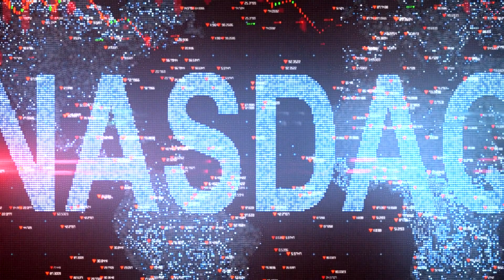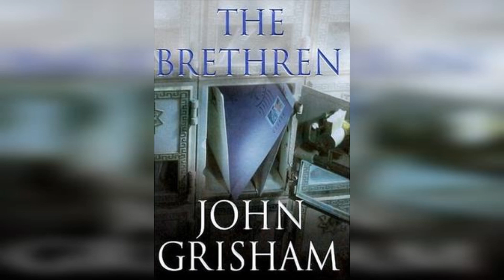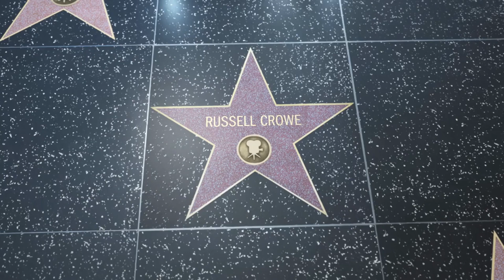What happened in 2000, The Year You Were Born